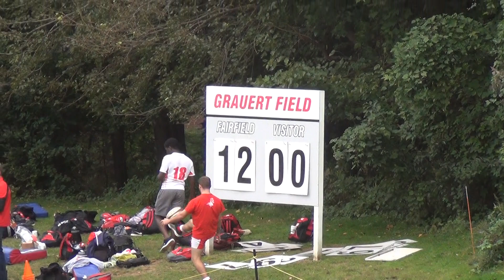Fairfield vs Tufts 10/6/18 (Part 2)